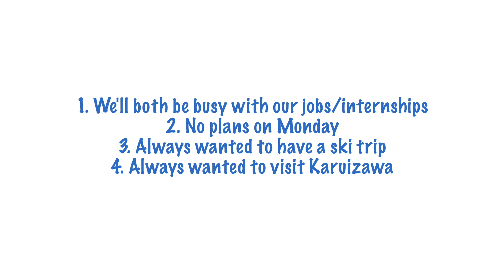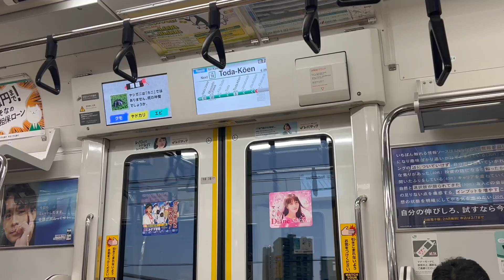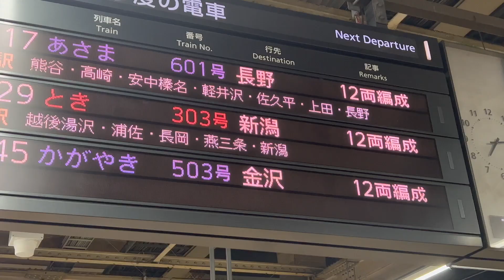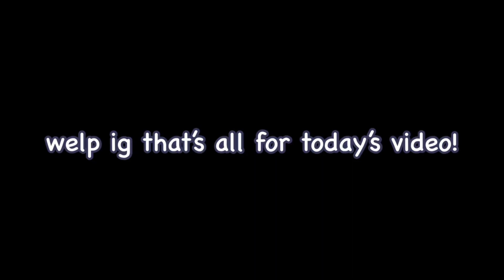1-DAY SKI TRIP TO KARUIZAWA W/ BEATRIX | INDO SUB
What a wack video honestly AHJHJAHJAH

What’s good in the neighborhood? My name is Della and I’m honestly clueless most of the time :0

No thoughts, head empty, just 2 bored gal pals making impulsive decisions. I do have one thing to say tho,, no regrets were made 😎✨

Anyway, hope you enjoyed the video and see y’all next time!